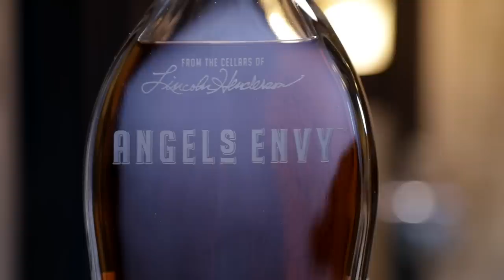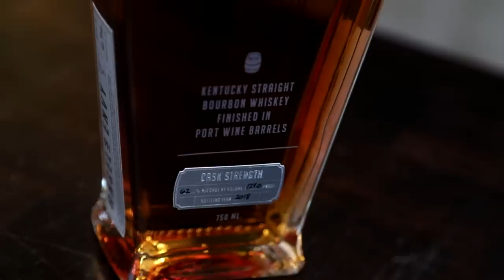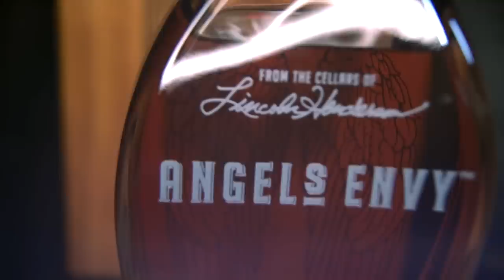Uncorking Angel's Envy Cask Strength Bourbon Finished in Port Wine Barrels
This expression of Angel's Envy is the yearly released cask strength version.  This 2018 whiskey comes in at 124 proof, and like it's normal counterpart, is finished in port wine barrels.